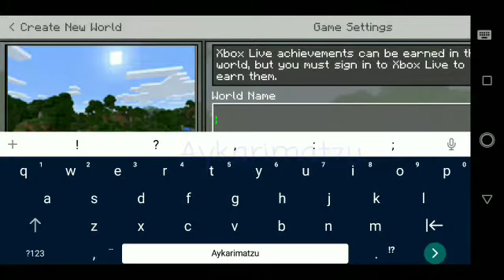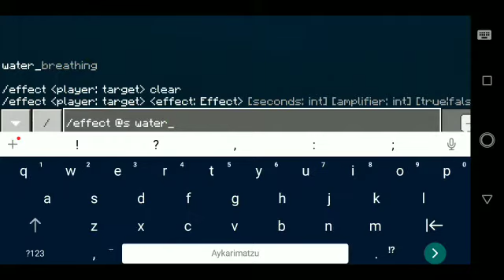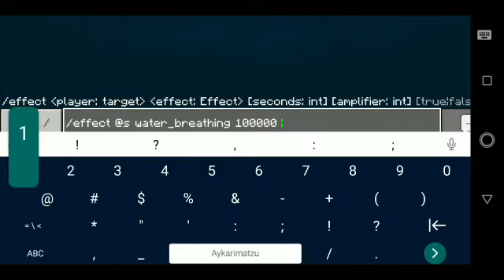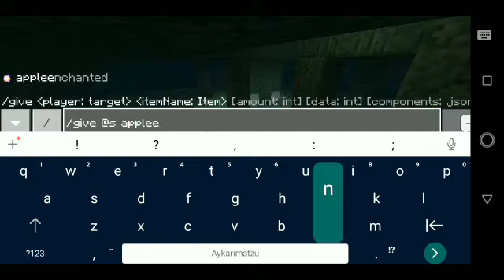Totally no cheats! | Minecraft PE | Gameplay💜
This video is just joking about the fact that this is a cheated survival world. Before you go rambling in the comments, understand the joke or get yourself embarrassed infront of the people that watch these videos.

Anyway if you like it, be sure to tell me if you want me to make more videos like this!

✔️Stalk my posts on Twitter!
✔️OUTRO MUSIC ➡️ Tide Goes Out (Marie) - Splatoon 2
✔️PSN ➡️ Fox_Edge_Games
✔️BandLab ➡️ Aykarimatzu